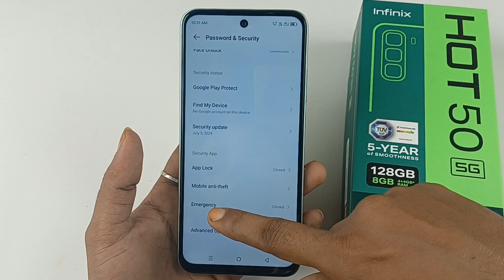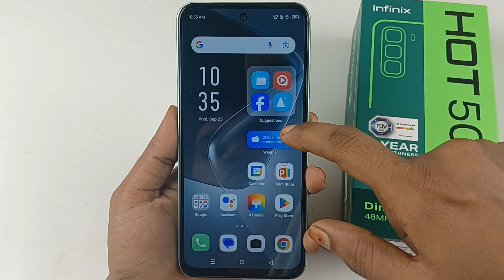infinix hot 50 5g switch off password setting /infinix hot 50 5g me switch off password lagaya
Hello doston aaj ki is video mein humne aapko bataya infinix hot 50 5g infinix hot 50 5g switch off password setting